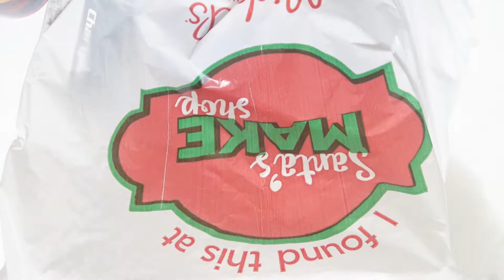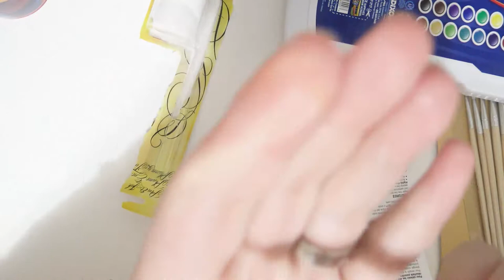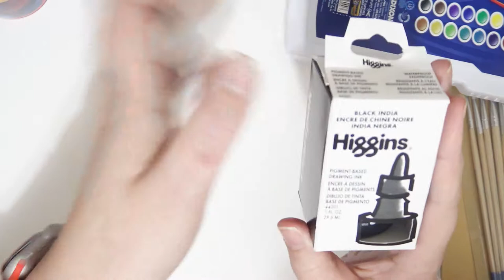Michael's Haul - Art Supplies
Welcome to The Crafty Llama. This is my very first video for this channel and I'm so excited to start working on a wide range of crafty type videos :D Thank you so so much for stopping by my channel. :D